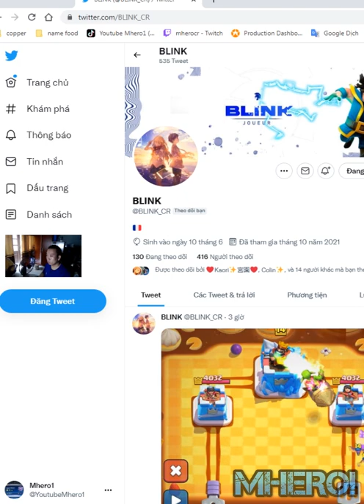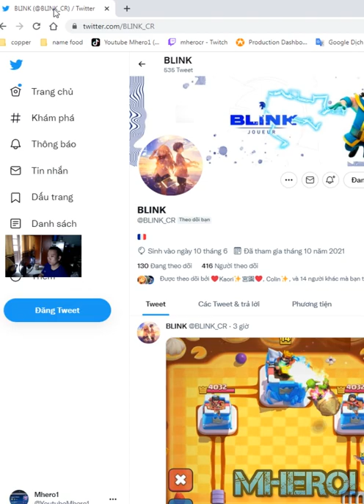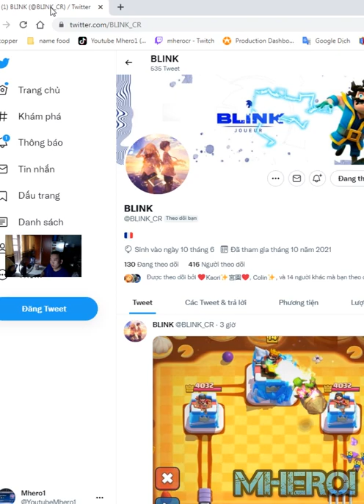Electro Giant Golden Knight Mirror rocket best deck Clash Royale BLINK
Welcome to Mhero1
your coopertation.